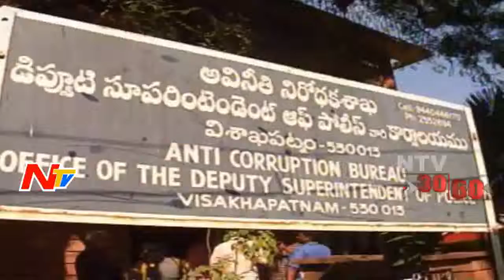News 30/60 || Evening News || 19th December 2016 || Part 02 || NTV